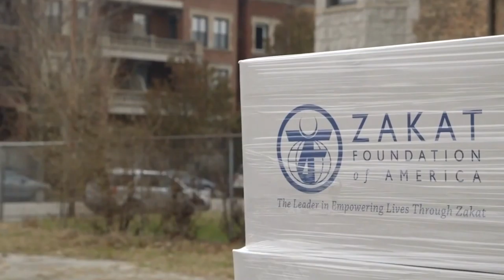Zakat Foundation of American Presents Ramadan Q & A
Zakat Foundation of American Presents
Ramadan Q & A

Host: Mawlana Fazle Rabbi
Guest: Sheikh Walid al Hamidi
iTVusa Ramadan Program

ITVusa | A Global Dawah Channel (A Commitment to Promote Peace and Harmony)

◾ Live on ITVUSA: itvusa.tv
🚩150-15 Hillside Avenue, Suite#1001 Jamaica, New York 11432, USA

                                    🛑*** ANTI-PIRACY WARNING ***🛑
This content is Copyright to Central Music and Video [ITVUSA]. Legal action will be taken against those who violate the copyright of the following material presented!